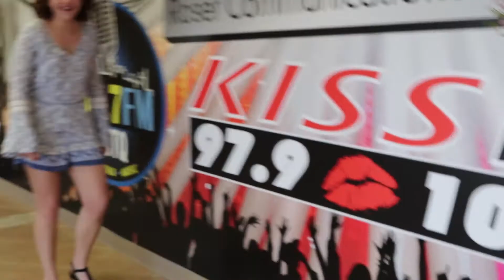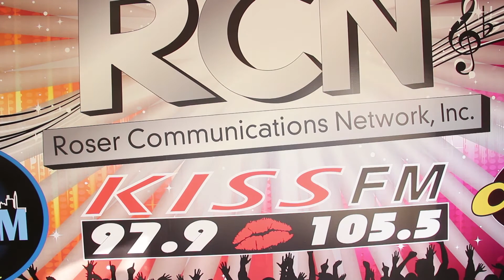CNY Bachelor: Bloopers